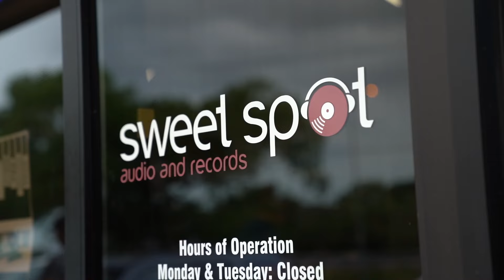Justin Evan Thompson: Songwriter - 2022 Kickstarter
My Kickstarter project is live 6/6-7/6. To learn more about me and my Kickstarter project, please